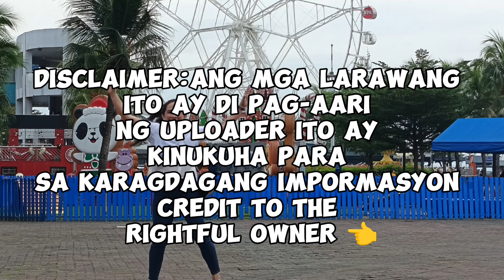😱OMG🔥 TRENDING CARLA di Takot makaharap si TOM RODRIGUEZ, JANELLA AT PIOLO gusto mag ingay sa U.S🇺🇲